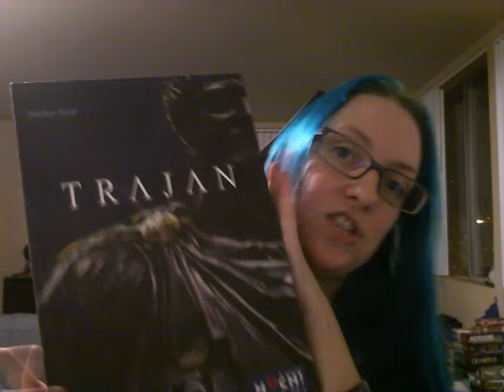NoVloMo PTQs and my Top Ten Boardgames #7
probably my favorite 2-player hobby game... but that's another list.